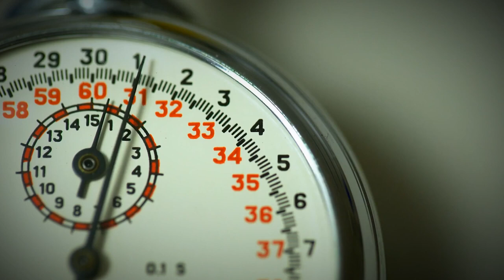60 seconds to a Better Relationship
Are you interested in a Better Relationship? You can change your relationship with just 60 Seconds per day for 21 days. In 2022 create a better version of yourself.